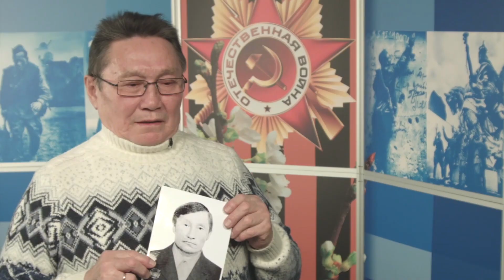Наша Победа. Моя история. Иван Тусида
«Наша Победа. Моя история» Иван Тусида, пенсионер ООО «Газпром добыча Надым»
История об участнике трудового фронта Али Нумивиче Тусида